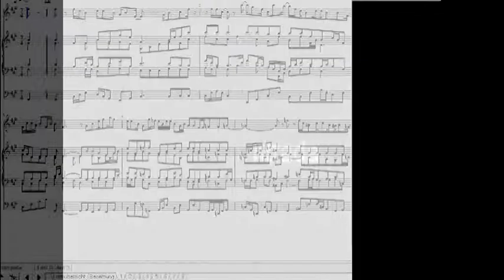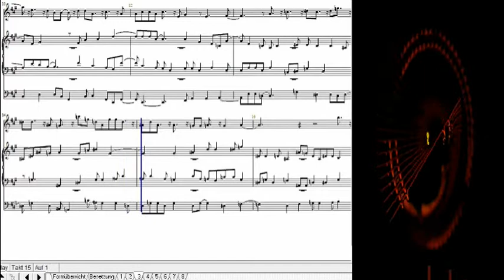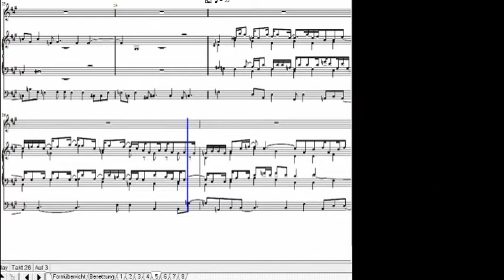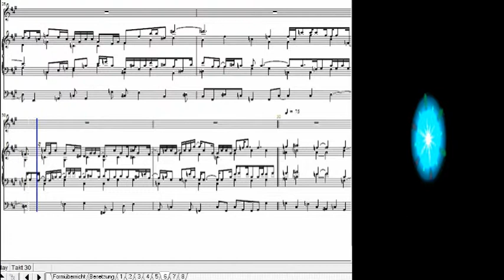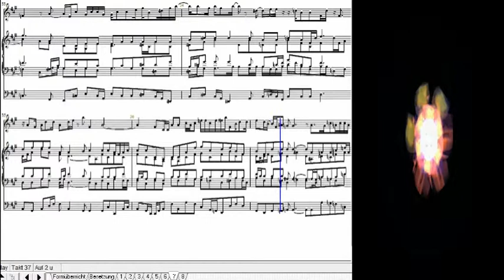Präludium Nr. 23 fis moll Orgel-Trompete Josef Johann Michel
Orgel und Trompete